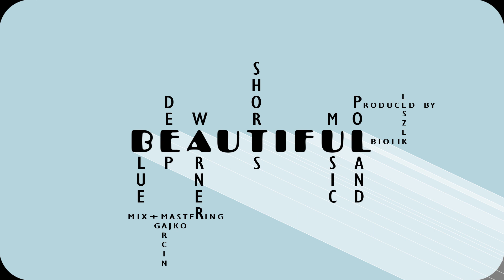BLUE DEEP SHORTS - Beautiful [Official Audio]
BLUE DEEP SHORTS’ debut single. Recorded after winning the prestigious Jarocin Festiwal
in 2015.The success gave them an opportunity to become one of the Warner Music Poland’s
artists. Music video coming soon!

Produced by Leszek Biolik.
Recorded by Leszek Biolik, Andrzej Rajski and Bartek Kapłoński.
Recorded at Anthill Music Studio and Polish Radio Łódź in 2016.
Mix & Mastering Marcin Gajko.

BLUE DEEP SHORTS
Dariusz Staciwa (vocal, piano, guitar)
Antoni Zgorzałek (guitar, backing vocals)
Tomasz Miśkiewicz (bass)
Franciszek Zgorzałek (drums, backing vocals)